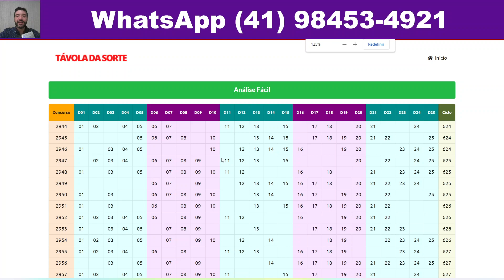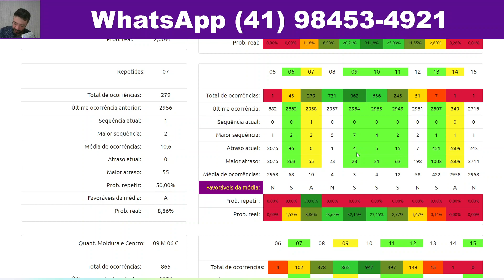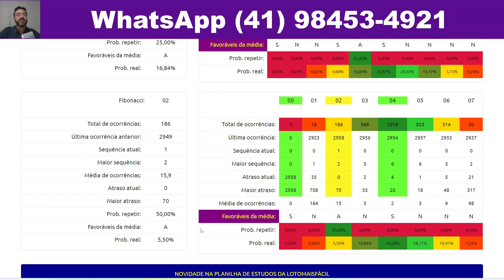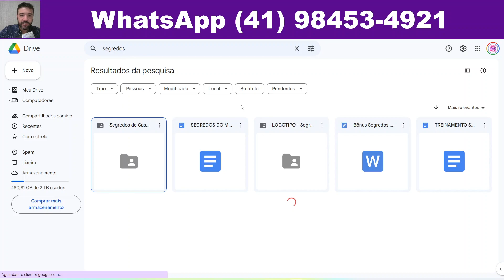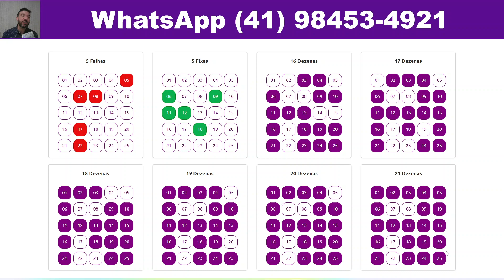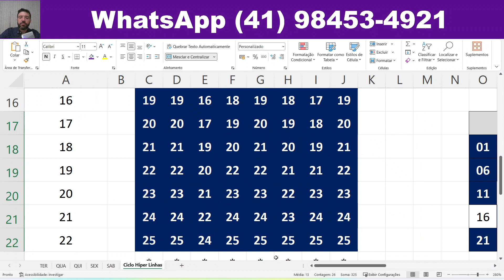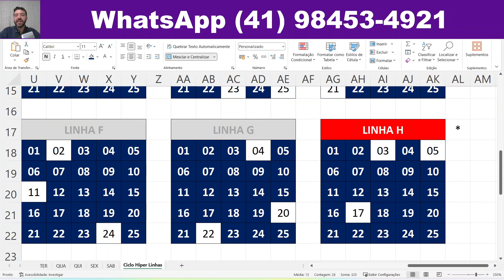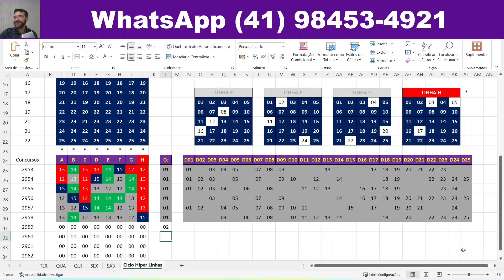LOTOFACIL 2959 com A LINHA QUE DEMOS PEGOU OS 15!!